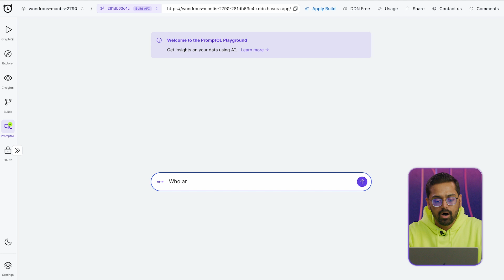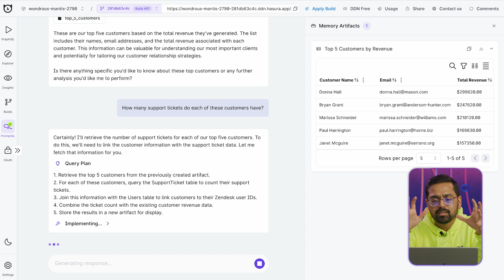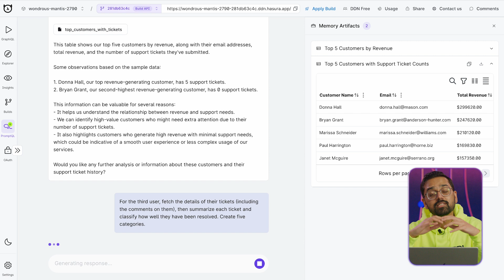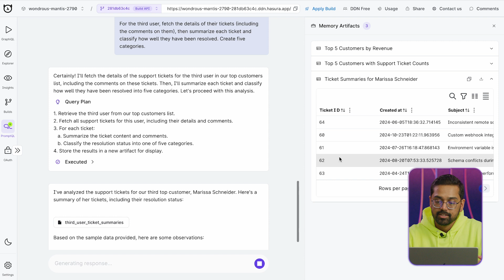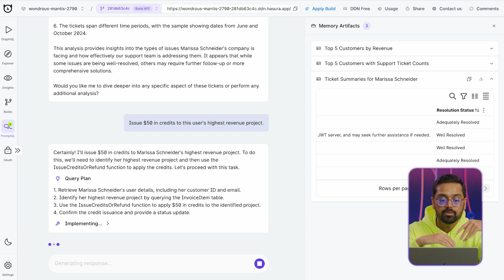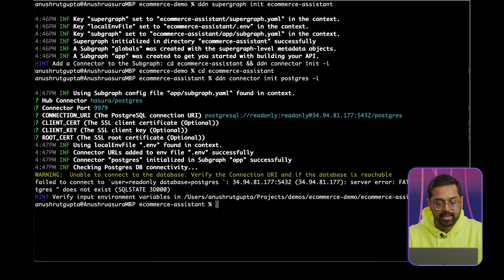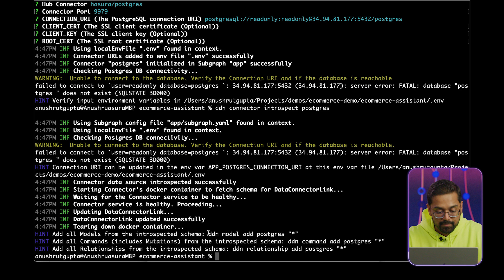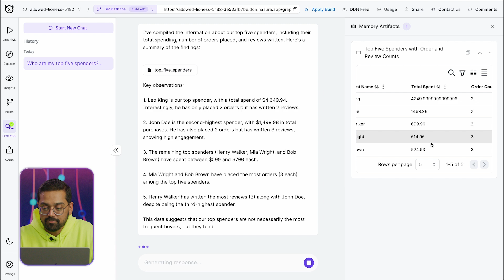Building AI Assistants with Agentic Data Access using PromptQL | Amazon Web Services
Learn how to create powerful AI assistants that can intelligently access and analyze data from multiple sources using PromptQL. This video demonstrates how to build an AI assistant that can:
-Query across multiple data sources including Postgres, BigQuery, and Zendesk
-Handle complex multi-step queries with context awareness
-Analyze customer data, support tickets, and revenue metrics
-Perform actions like issuing credits with human oversight
-Process natural language queries into structured data operations
Watch as we showcase a real customer support assistant in action and then walk through a step-by-step tutorial to build an e-commerce assistant in under 5 minutes using the Hasura Data Delivery Network (DDN). Perfect for developers looking to create AI-powered tools that can seamlessly interact with their business data.

Why AWS?